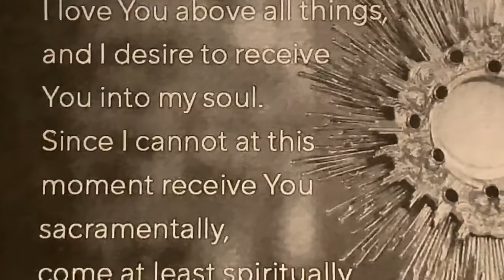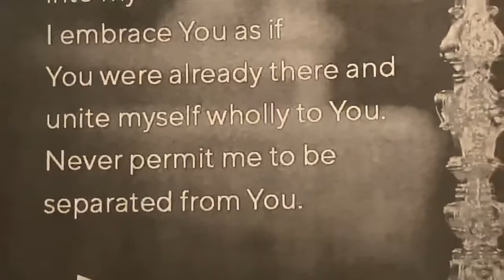Daily Mass - 04/30/2020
Daily Mass for 3rd Week of Easter - Thursday; St. Pius V